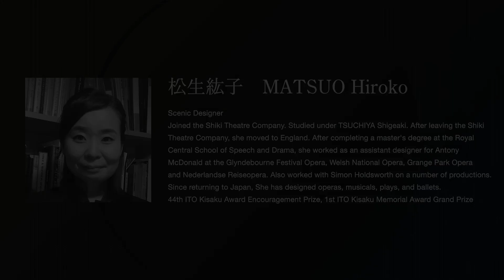MATSUO Hiroko - Profile Movie - PQ2023 Japan ECR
Scenic Designer
Joined the Shiki Theatre Company. Studied under TSUCHIYA Shigeaki.
After leaving the Shiki Theatre Company, she moved to England.
After completing a master's degree at the Royal Central School of Speech and Drama, she worked as an assistant designer for Antony McDonald at the Glyndebourne Festival Opera, Welsh National Opera, Grange Park Opera and Nederlandse Reiseopera. Also worked with Simon Holdsworth on a number of productions.
Since returning to Japan, She has designed operas, musicals, plays, and ballets.
44th ITO Kisaku Award Encouragement Prize
1st ITO Kisaku Memorial Award Grand Prize